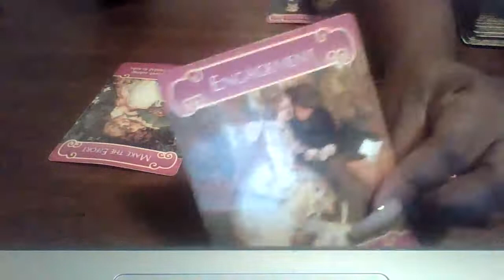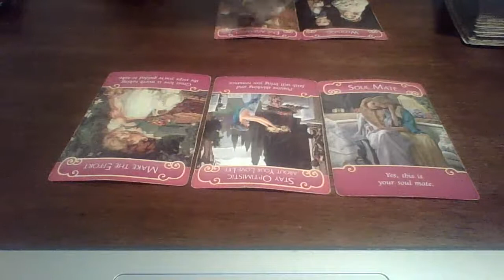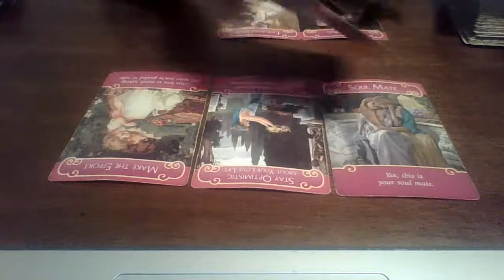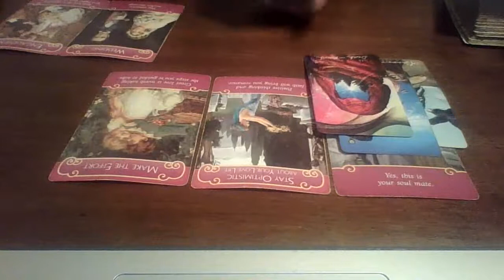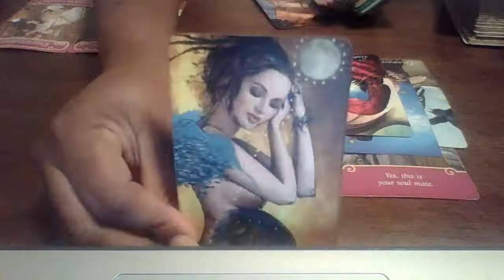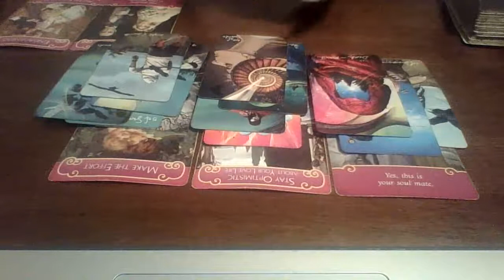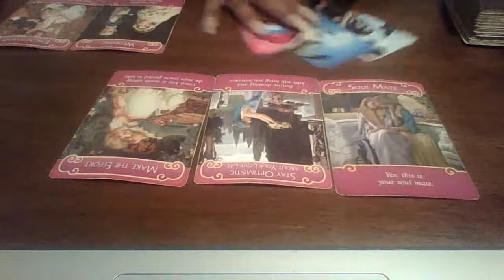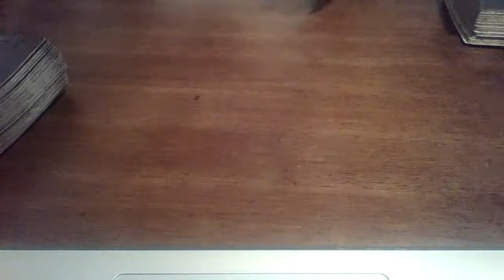Working Karmic Like A Mule To Try To Make You Jealous.. Too Late Tho You Made Up Your Mind Already